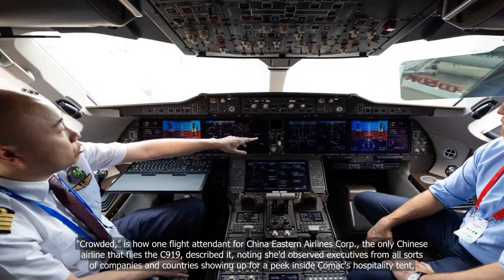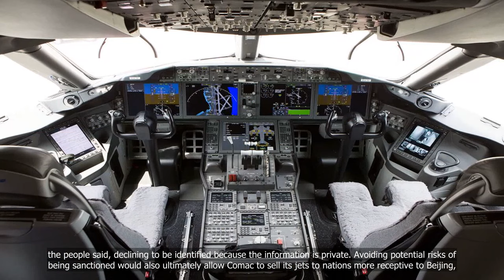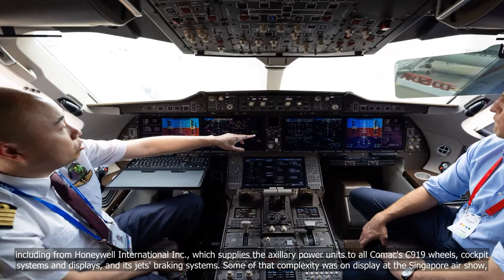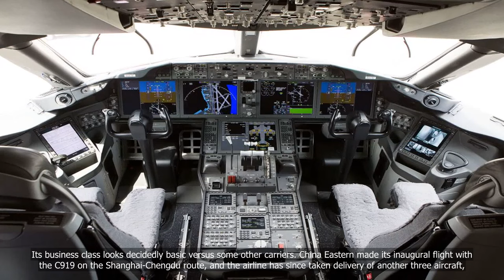Comac Steals the Limelight in Singapore With First Peek of C919 Jet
💗📌 Singapore